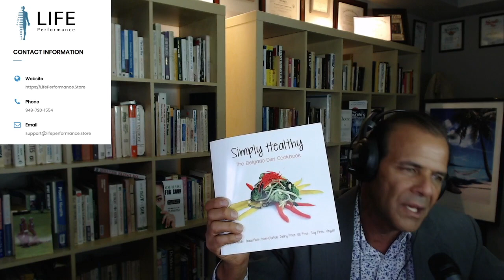Dr. Nick's Reply to "Anti Aging Doctor's Key to Looking Younger | Joe Rogan"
Nick Delgado
Lifestyle and Anti-Aging Coach